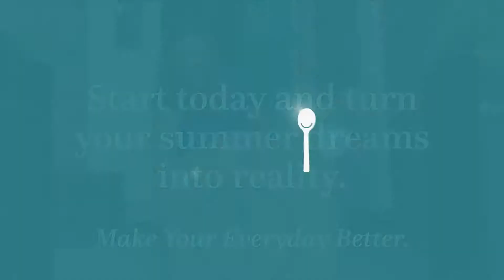video promo summer launch kit hype video us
What will you do this summer? May New Consultant Launch Kit